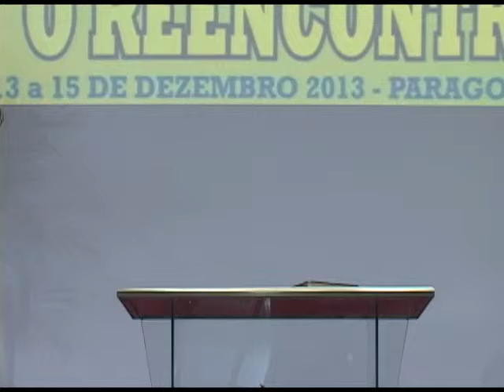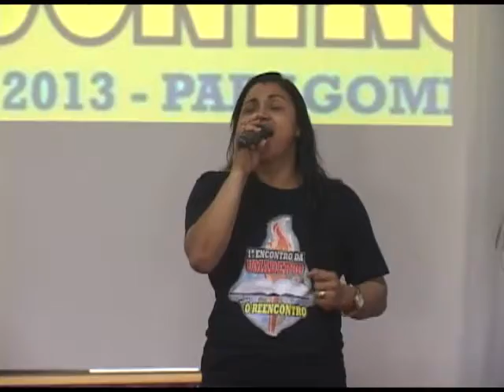UMADEP 80 - O Reencontro p.3